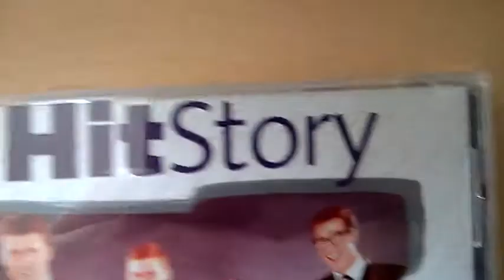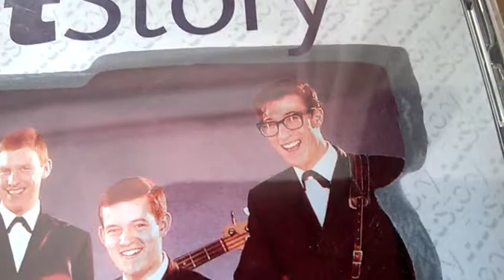the shadows Kon Tiki